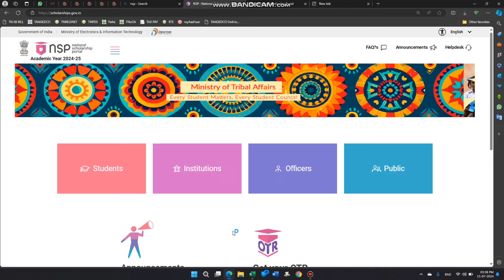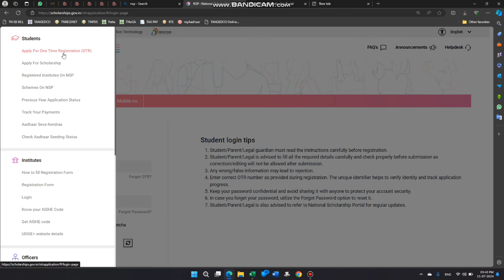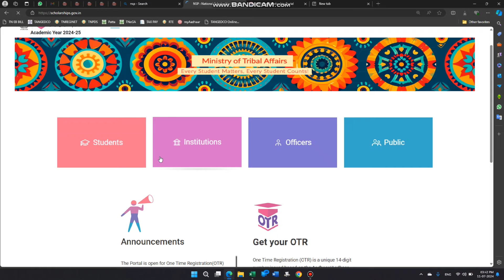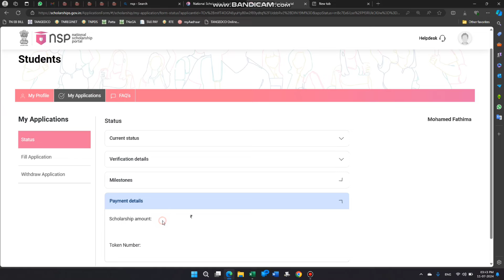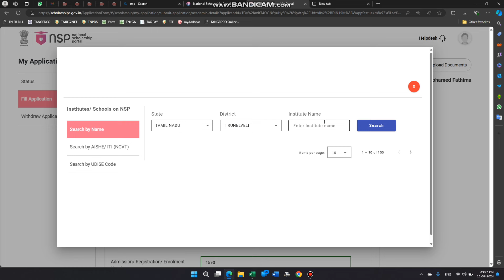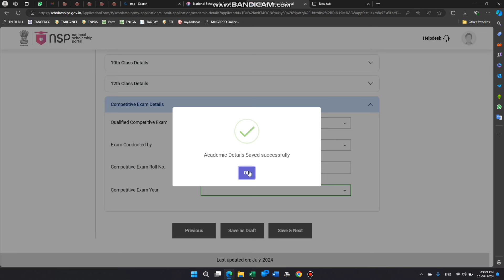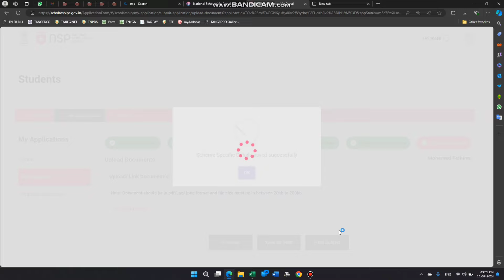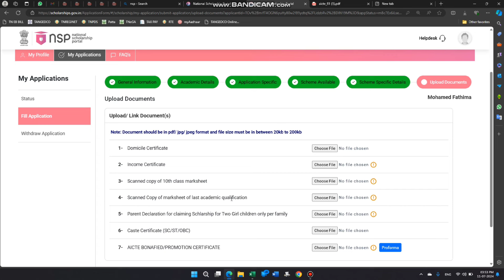How to Apply National scholarship 2024 2025 | NSP APPLY ONLINE